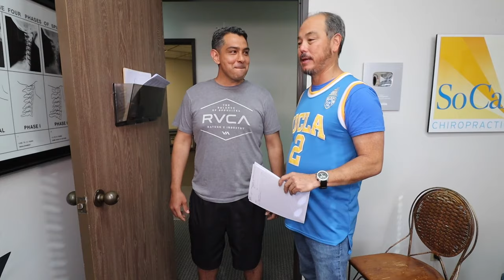Neuropathy, Low Back Pain, Anxiety & Brain Fog @SoCalChiropractic Part 1/2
45 year old Cleto has been suffering for 25 years with Low Back Pain. The pain is not what brought him in the Neuropathies in his legs. He has noticed is getting worse and traveling all the way down his legs to his feet. He is really worried. He has gone to countless doctors and chiropractors with zero success. The real interesting thing about this patients is that the physical damage is not all physically created. He has significant family drama that has caused him a lifetime of stress and heartache. In addition to low back issues Cleto has Neck pain, Sleep issues, Brain Fog and Anxiety. Oh one more thing. Cleto works out and stretches all the time but the more he works out the worse he gets. Please watch his story and see what can be achieved in just a couple of days.
Chapter Links
00:00 Intro
00:51 Why are you here?
01:45 Family Issues
03:00 Uber Driving
03:28 Testing
03:50 Exercise/Stretching are useless
04:07 X-rays
04:46 1st Day Adjustment
05:32 1st Day Results
06:34 Tuesday Bootcamp Class
09:45 Tuesday Adjustment
09:58 Wednesday Results
11:23 Wednesday Adjustment
11:41 Friday Results
14:18 Friday Adjustment